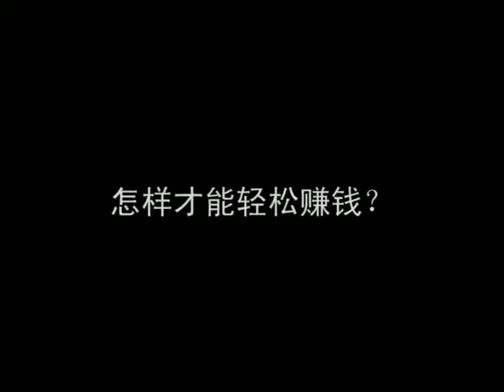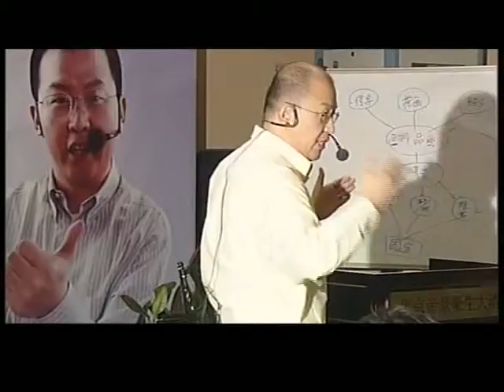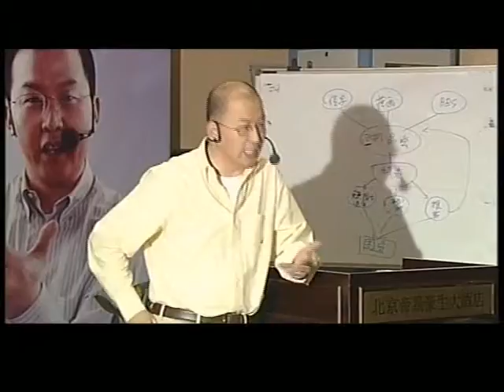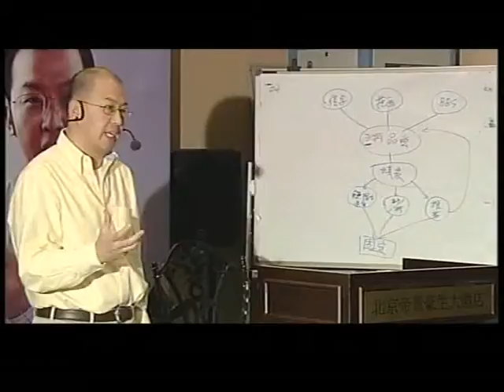刘克亚 世界上最简单的赚钱机器01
2016收入翻倍! 關鍵七問!
填表就有機會免費獲得五萬一對一諮詢!!
(填表送電子書!!)